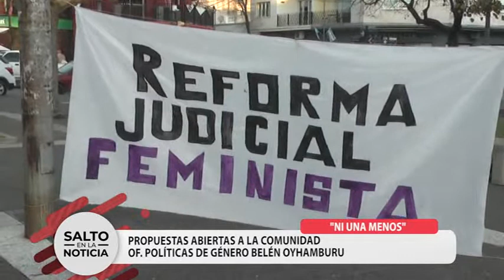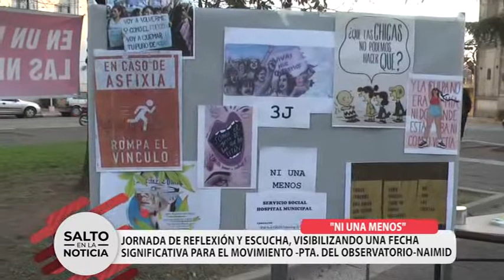"NI UNA MENOS"